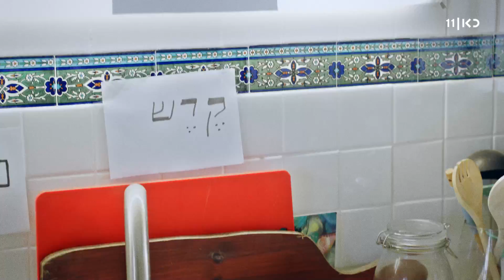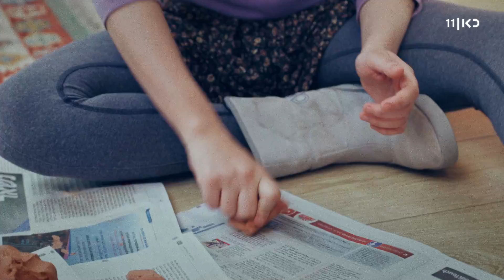אבא משתדל | פרק 6 - שליחת פיצה 🍕 - שידורי בכורה ביוטיוב 🔥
כאן 11 | יוחאי פוגש בחורה שמאד מוצאת חן בעיניו. בניסיון להרשים אותה הוא מספר שקר שהולך ומסתבך.

על אבא_משתדל: דרמה קומית בת 13 פרקים. טל פרידמן בתפקיד ראשי בסדרה בהשראת חיי משפחתו.
יוצרים: טל פרידמן, רן דברת, עודד דוידוף
במאי: עודד דוידוף
תסריט: רן דברת, טל פרידמן
הפקה: ארצה הפקות
שחקנים: טל פרידמן, ג׳וי ריגר, מיכל ברנשטיין, רבקה מיכאלי, אלון ליאור, מיכאל גבעתי
שחקנים נוספים בפרק: אריה צ'רנר,  הנרי דוד,  לירית בלבן, ערן שראל